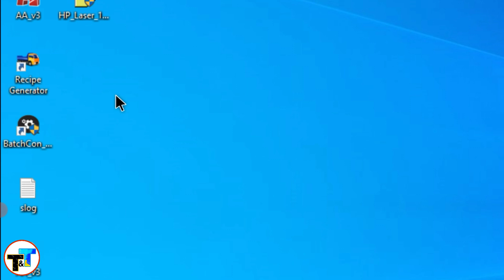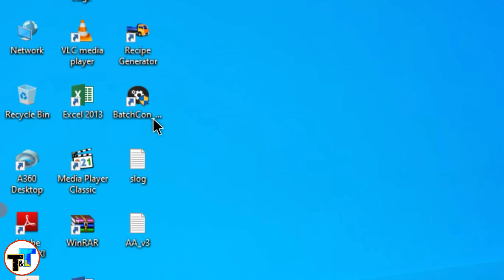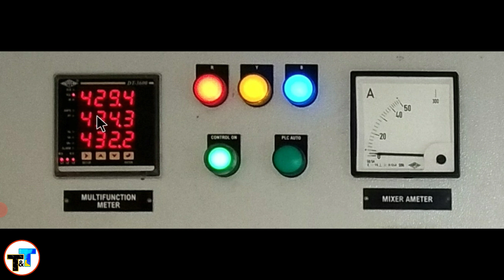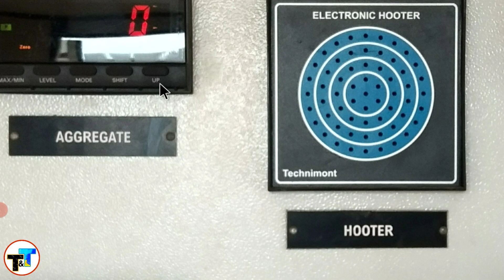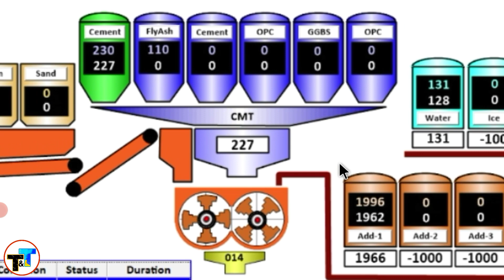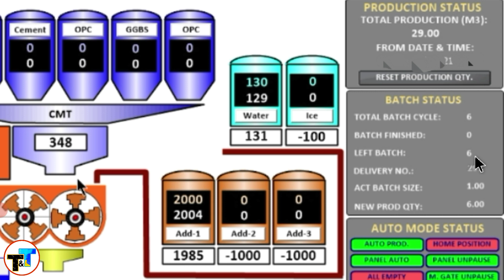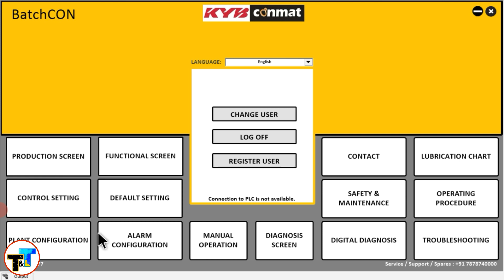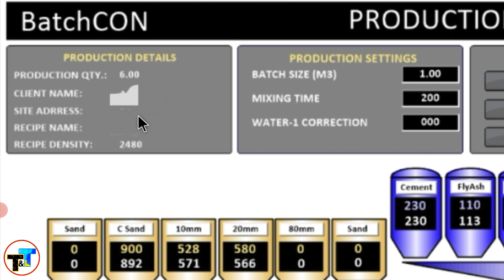KYB Conmat Software को कैसे चलाते है । Model CRP 600 । Mixer Capacity 1m3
KYB Conmat Software को कैसे चलाते है । मॉडल सीरप 600 । Mixer Capacity 1m3 इस प्लांट के बारे में सॉफ्टवेयर से कैसे चालू करना है मैं ये वीडियो में सब कुछ बताया हु ताकि अगर आप ये प्लांट को चलाना हो तो आसानी से चल सके और किसी से पूछने की आवश्यकता न पड़े और ये वीडियो से प्लांट chalana जान जाए।

ये मेरा Mobile number है RMC Plant की ट्रेनिंग के लिए कॉल करें

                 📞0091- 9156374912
                                                      INDIA